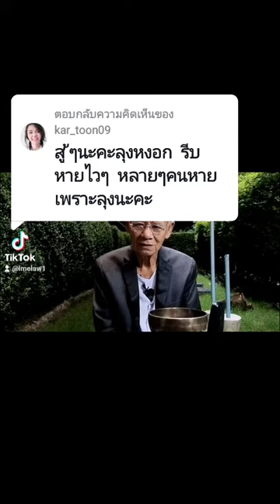@ฤดู ที่แตกต่าง: สู ้ๆนะคะลุงหงอก รีบหายไวๆ หลายๆคนหายเพราะลุงนะคะ